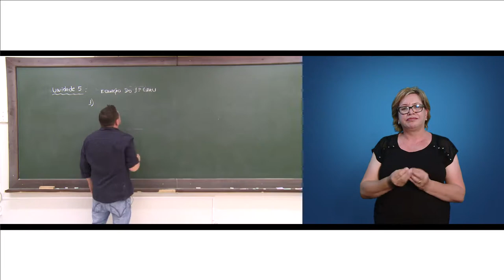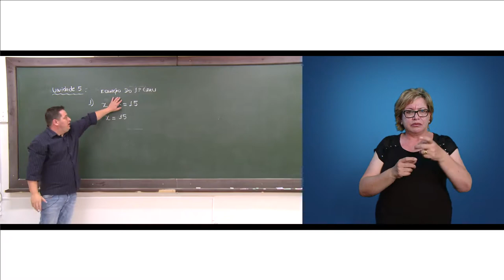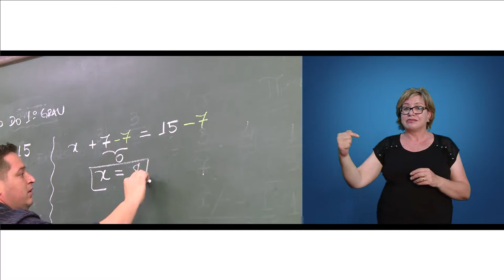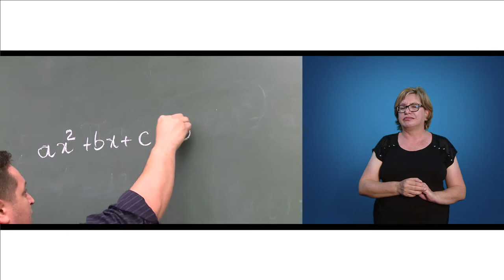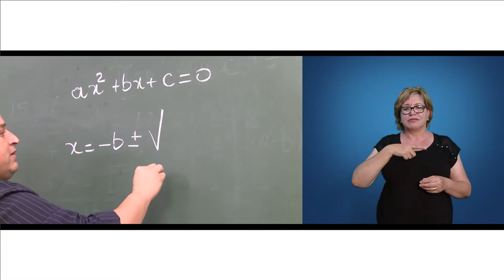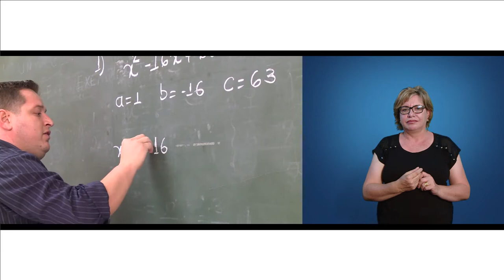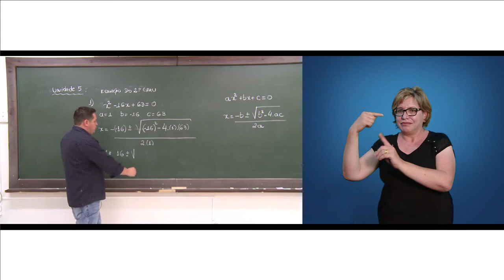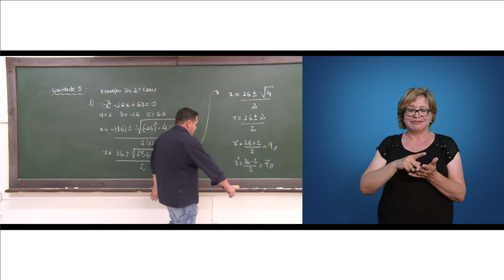[LIBRAS] Matemática Básica 5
Interpretação de Libras - Matemática Básica 5, com o professor Fabrício Duda na disciplina de Estatística Aplicada a Administração  para o curso de Bacharelado em Administração Pública.